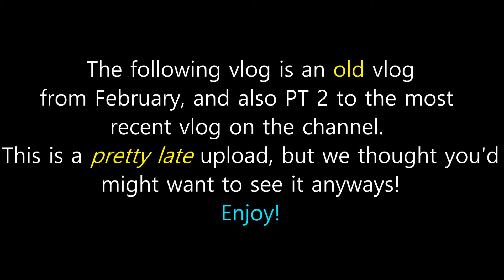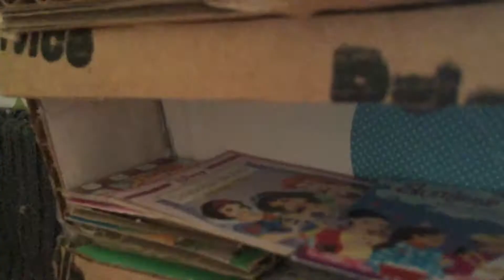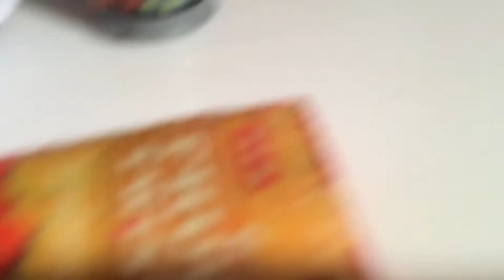Barbie Vlog | Child Vloggers?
In this vlog, we witness the next upcoming vloggers!

KIANA'S IG// @KianaLuvsYou44
CLAIR'S IG// @Clair.Hudson
PCA IG// @OfficialPca

▶ WHAT'S TIU?
TroubleInUs is a family-friendly Barbie doll channel
with content totally awesome for both the young and old!
• Barbie doll shows
• Barbie doll movies
• Barbie doll vlogs
• Barbie doll music videos
• Bratz doll shows
• Bratz doll movies
• And more!
We take pride in creating funny & entertaining
Barbie and Bratz doll content. We create lots of it too!